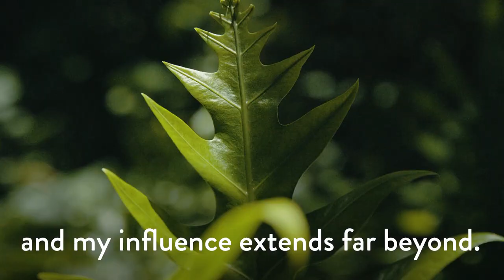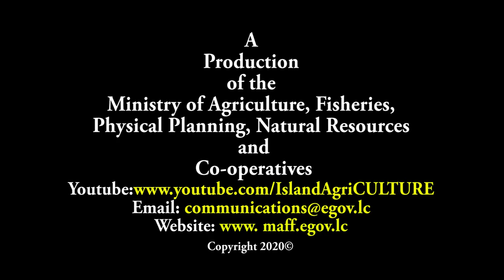Agriculture on the Move (Sep. 24, 2020) - Food Safety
Agriculture on the Move (Sep. 24, 2020)
Cherry Anne Smith, Food Safety Specialist in the Department of Agriculture speaks on Food Safety.
Food safety controls hazards to the consumers - microorganisms, chemicals, residues and veterinary drugs.
Cable TV: NTN channel 122/NTN channel 37